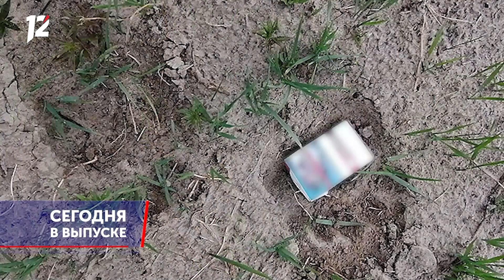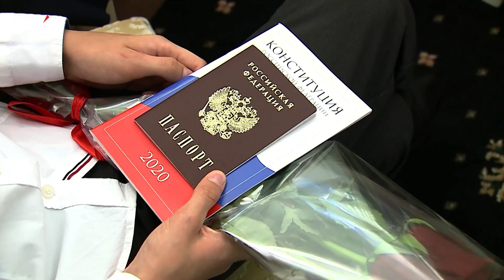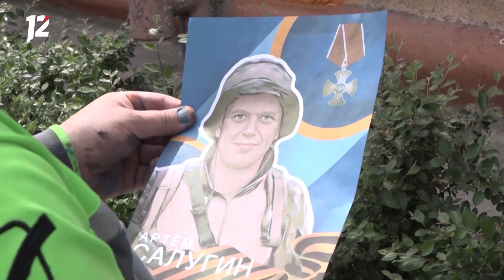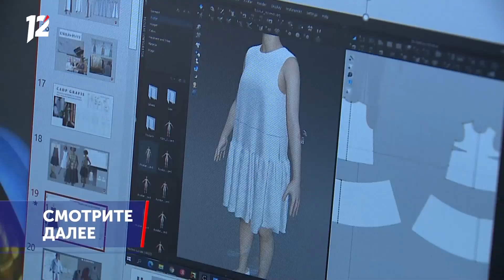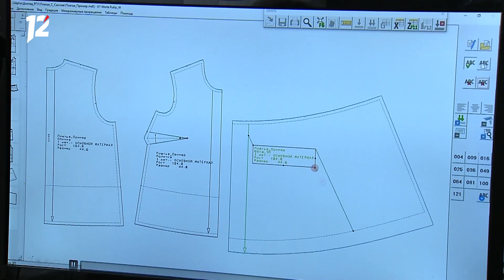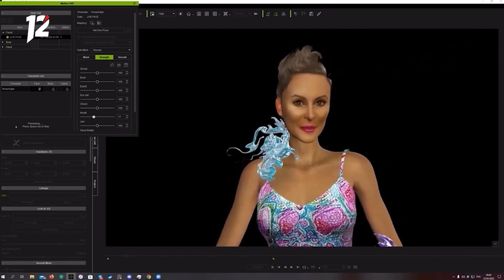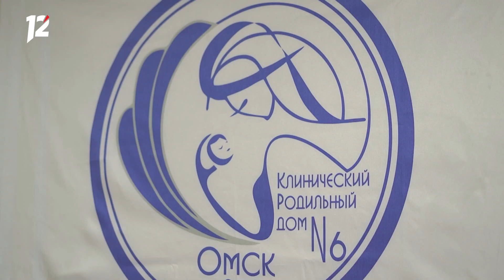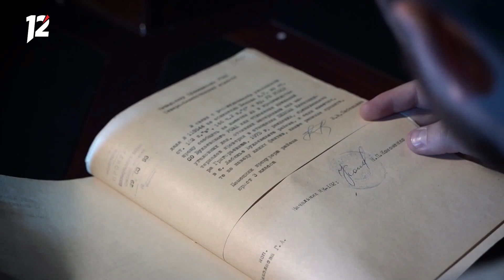«Час новостей». Итоговый выпуск (10.06.22)